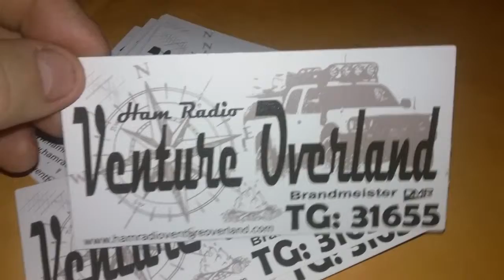Ham Radio Venture Overland Decals While They Last